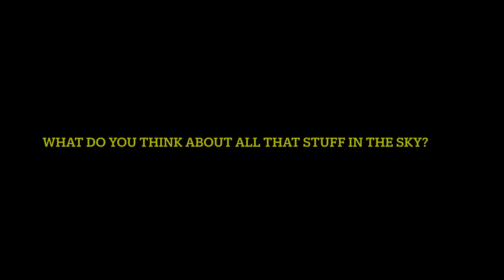Strange skies Unexplainable sky phenomenon?